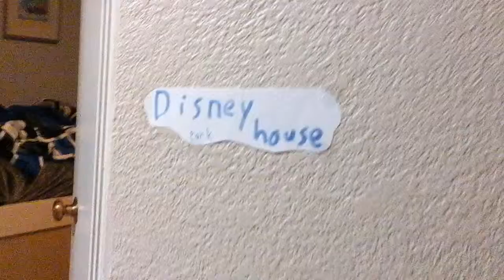Disney house resort Monorail (III) on opening day 1/23/16